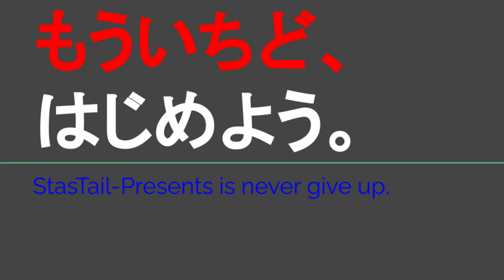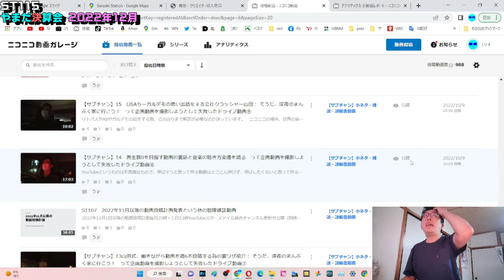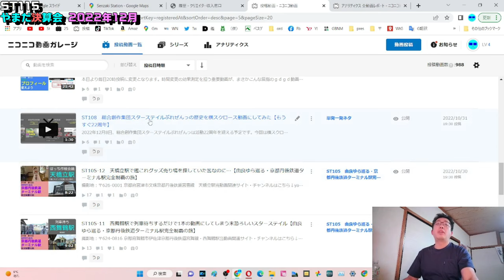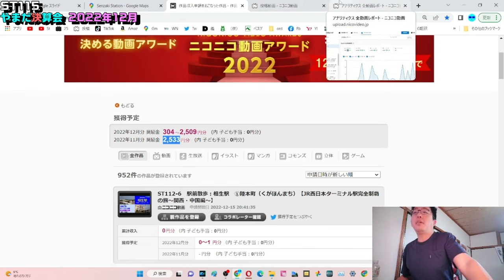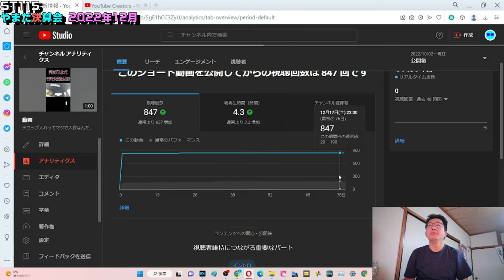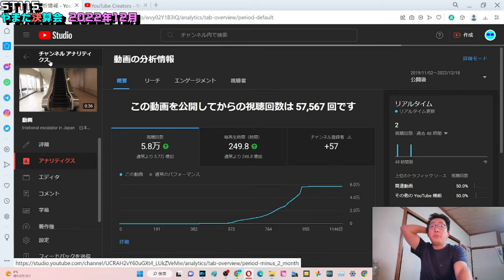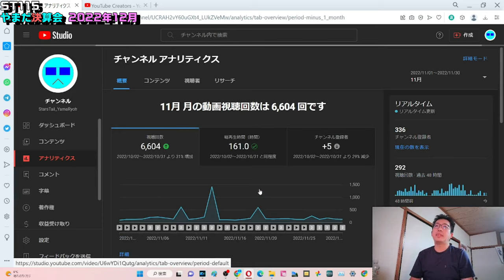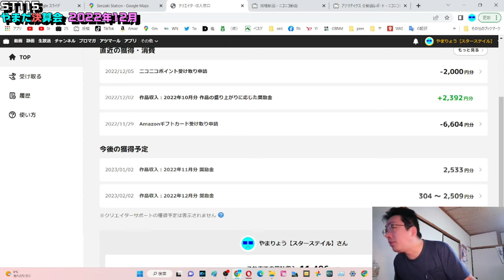ST115 やまだ決算会2022年12月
今回から振込完了月（12月の場合は10月）の解析から確定月（同11月）を対象に解析していく事にします。

その為、在廷処置として今回は10月と11月両方とも解析してみる事にします。